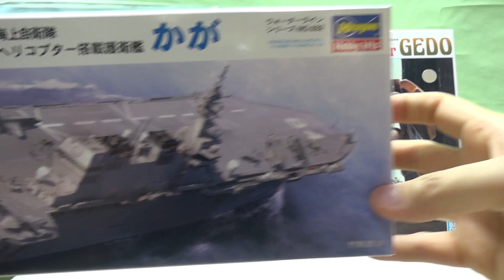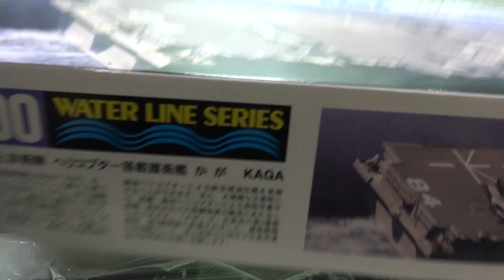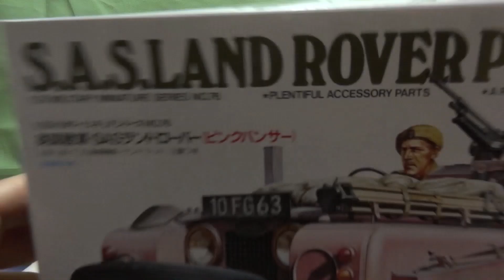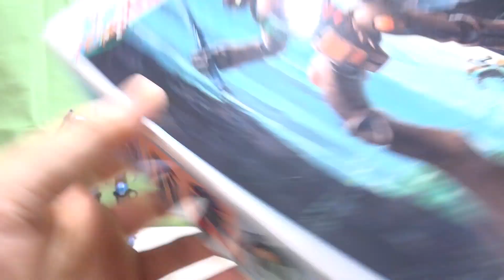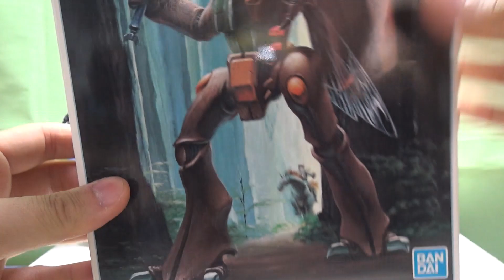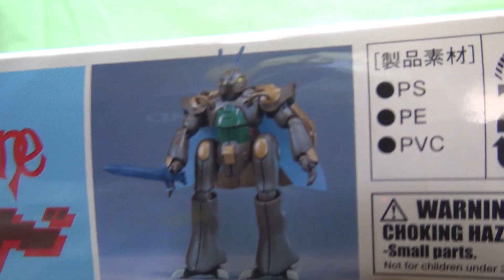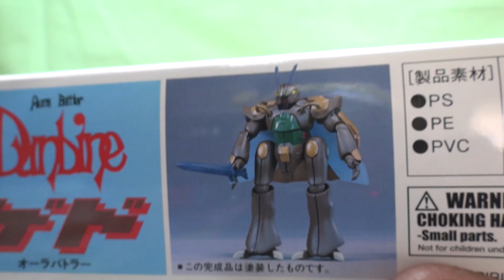リニューアルHGダンバインがプレバンについて語る② HGダンバイン 劇場版『機動戦士ガンダムSEED FREEDOM』 新作ガンプラ 再販ガンプラ HGガンプラ 機動戦士ガンダム ガンプラ雑談